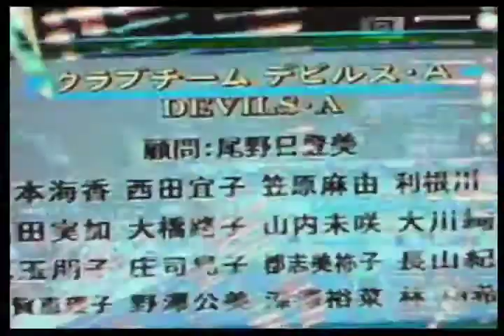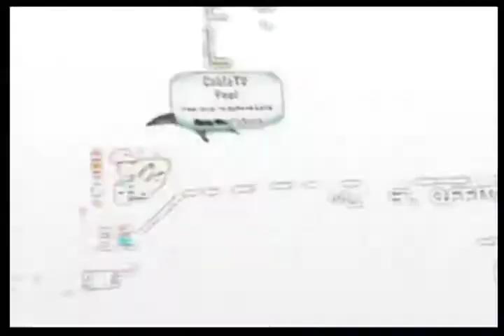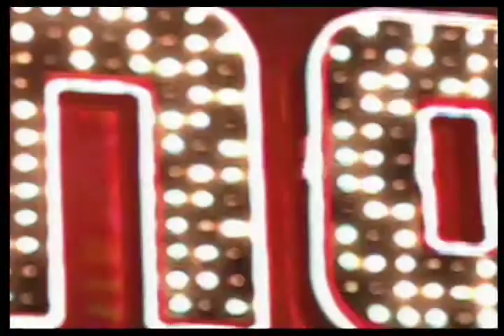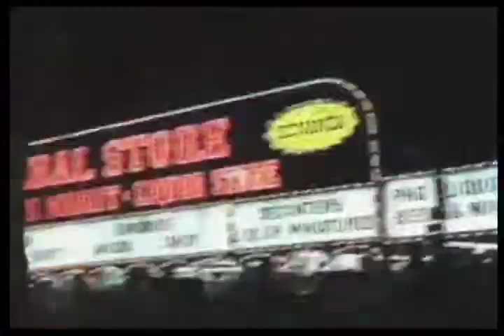The Sleep of Reason - Bicameral at Chelsea Art Museum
Video mix from one of the channels of video during the collaborative interdisciplinary performance that occurred on Aug 28 2008.  Audio is not from the original performance.  Music: "C'est Fab" by Nancy Sesay and the Melodaires, "Paper Mountain Man" by Linda Perhacs, "Vitamin C" by Can, "Let's Build a Campfire There" by Ariel Pink